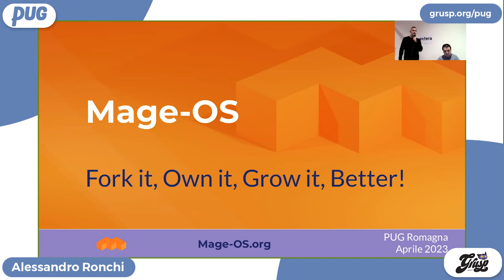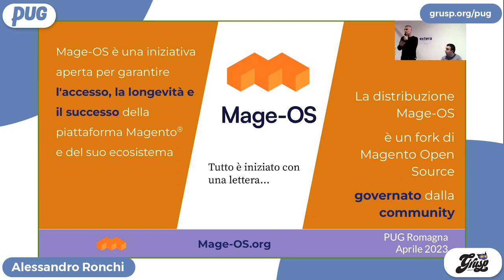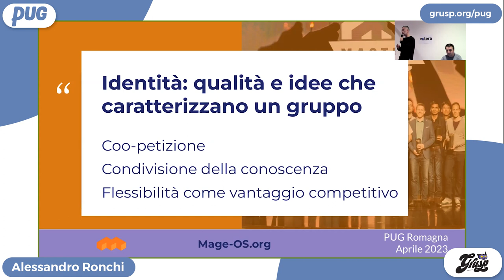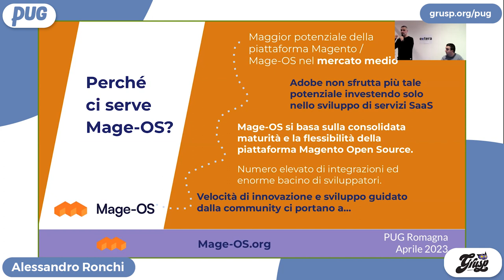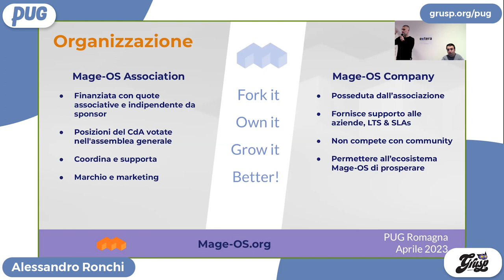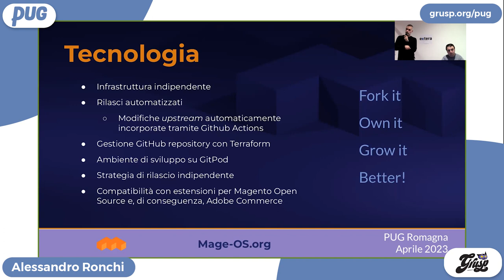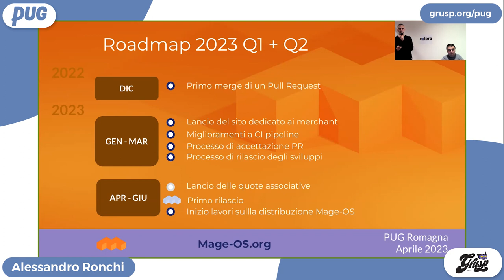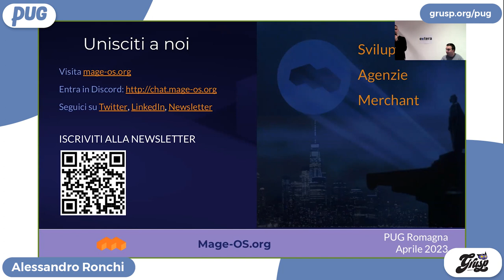Mage-OS: Fork it, Own it, Grow it, Better! - Alessandro Ronchi - PUG Romagna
Mage-OS è una iniziativa aperta per garantire l'accesso, la longevità e il successo della piattaforma Magento e del suo ecosistema.
Nell'intervento vedremo come è nata, quali sono i suoi valori fondanti, cosa la rende speciale e qual è il suo scopo.

PUG Romagna del 4 Aprile 2023